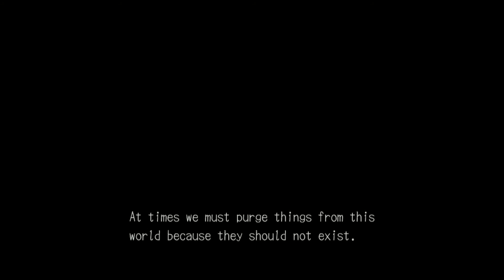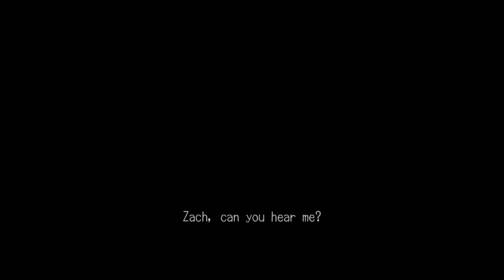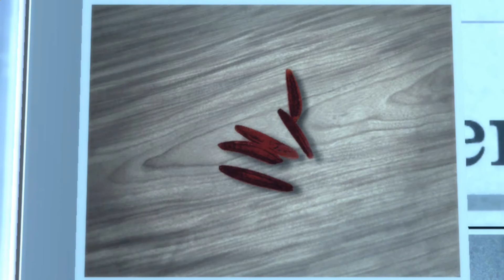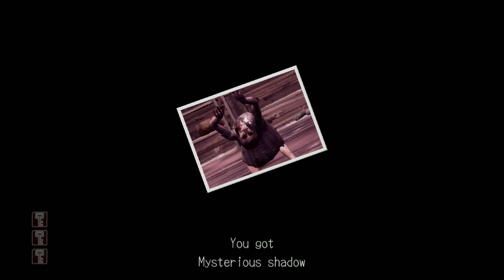Deadly Premonition: The Director's Cut- Part 1- Prologue- Car Crash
Deadly Premonition known as (Red Seeds Profile レッドシーズプロファイル Reddo Shīzu Purofairu) in Japan, is a psychological horror video game developed by Access Games for Xbox 360 and PlayStation 3 and published by Ignition Entertainment in North America, Marvelous Entertainment in Japan and Rising Star Games in Europe. It was released in North America on February 17, 2010, in Japan on March 11, 2010 and in Europe on October 29, 2010. The PlayStation 3 version was released only in Japan on the same date as the Xbox 360 version. A director's cut release for the PlayStation 3 was announced in March 2012 and released in April 2013. As of July 2013 Deadly Premonition has been added to Steam Greenlight. In just one week, the proposal earned enough community votes to justify release on the digital distribution service.

The game is notable for introducing open world, nonlinear gameplay and a comedy horror theme to the survival horror genre. It is also notable for implementing a free-roaming storyline within an open game world where all the characters have their own schedules.

It has become known for its "headline making strangeness" and is regarded to be one of the most critically polarising games of all-time (holding the Guinness World Record for most critically polarizing survival horror game), receiving both extremely negative and extremely positive reviews and is seen as a primary example of games as art.